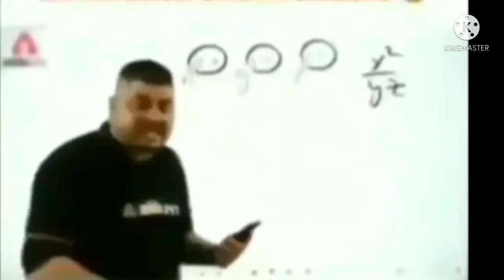pls subscribe karo dil sai bura lak ta hi 😭🙏😭🙏😭